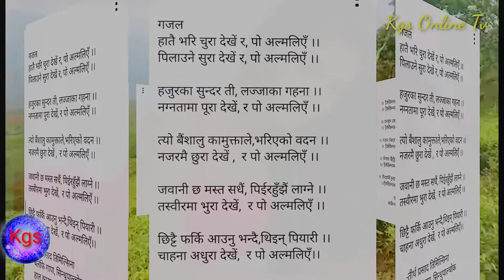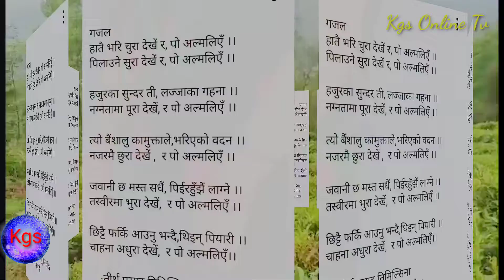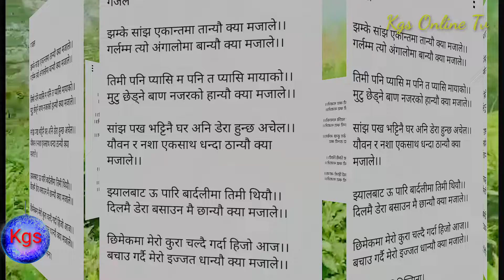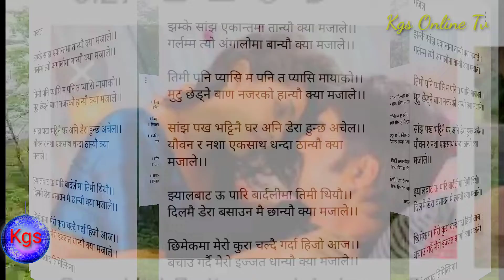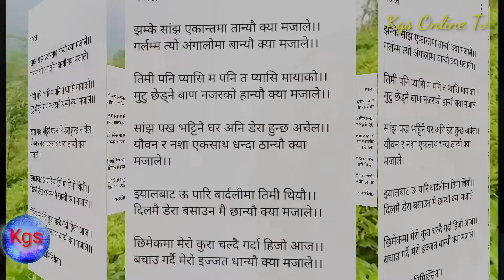गजलकार तिर्थ तिमिल्सिनाको २ वटा सृ्ङ्गारिक गजल। Ghazal artist Tirtha Timilsina'.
गजलकार तिर्थ तिमिल्सिनाको २ वटा सृ्ङ्गारिक गजल। Ghazal artist Tirtha Timilsina's 2 beautiful ghazals.